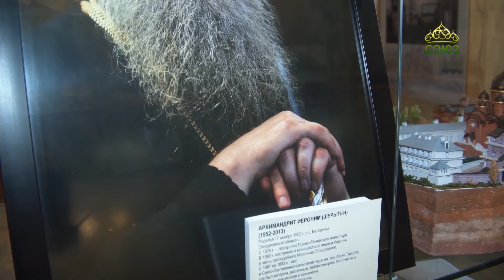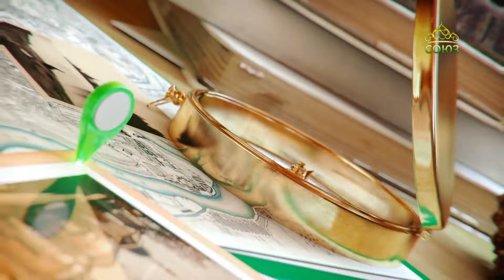По святым местам. Свято-Троицкий мужской монастырь Алатыря. Часть 2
Продолжим знакомство со Свято-Троицким монастырем Алатыря: побываем на подворье обители, узнаем, что находится в самой высокой бетонной монолитной колокольне в России, и услышим рассказ об архимандрите Иерониме (Шурыгине), возродившем монастырь в наши дни.